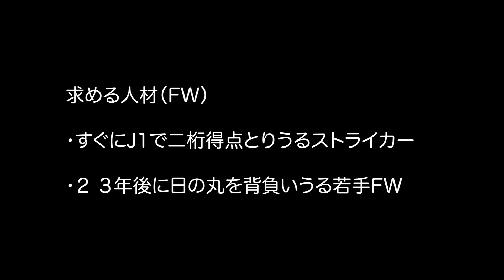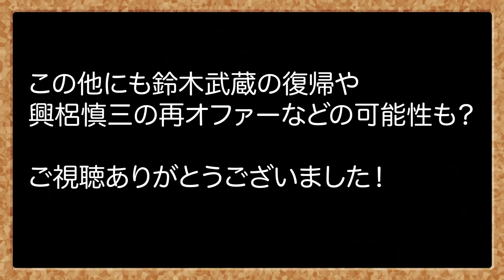FW編 2021 コンサドーレ補強リストを勝手に作成！【決定力不足解消の鍵となる選手は？】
サウロミネイロ（横浜FC）
エジガル ジュニオ（長崎）
小川航基（磐田）
山下敬大（鳥栖）
谷口海斗（新潟）
垣田裕暉（徳島）
上門知樹（岡山）